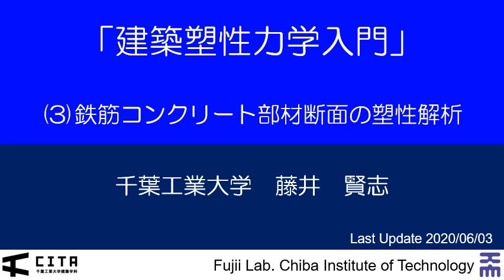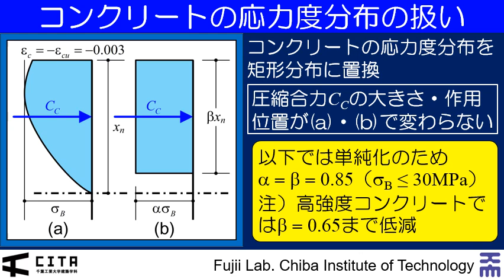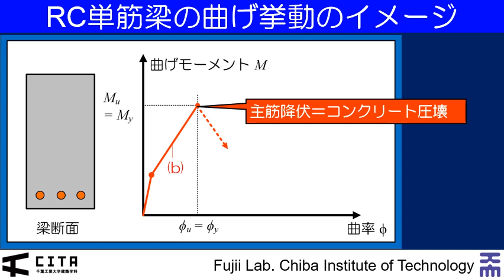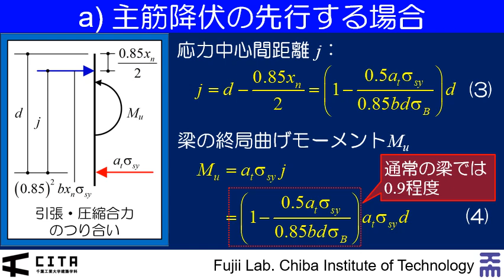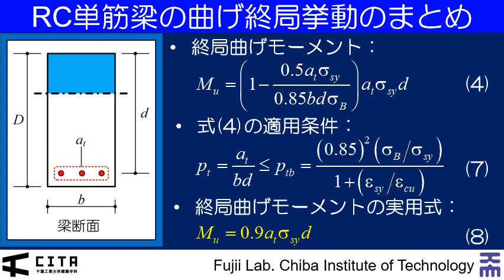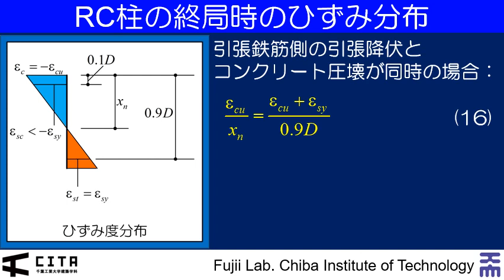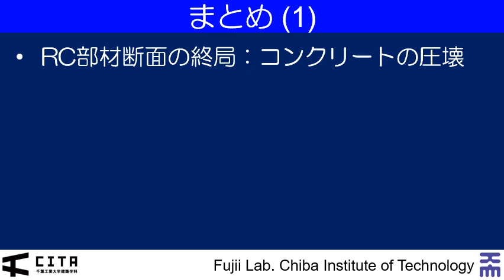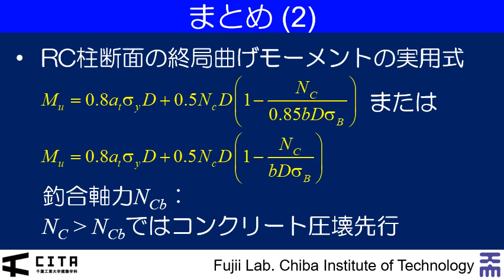建築塑性力学入門 03 RC部材断面の塑性解析 20200603Ver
このビデオでは，鉄筋コンクリート造梁断面と柱断面に対し，終局曲げモーメントの解析について解説を行っています。
（これは，先日公開したものの更新版です。）